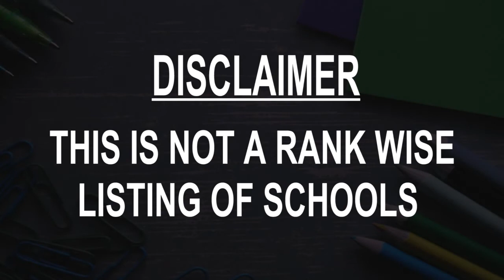school around Halifax, United Kingdom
Must Watch.. Best Schools around Halifax

Click on Bell ICON to get the notification of New Videos.This is not rank wise listing of Top Schools in Halifax, it's the list of best Schools around Halifax as per the ratings given by our users.

Listed Schools:

Lee Mount Primary School
 Primary school
Halifax, United Kingdom

Calderdale College
 College
Halifax, United Kingdom

The Crossley Heath Grammar School
Grammar school
United Kingdom

Ravenscliffe High School & Sports College
High school
Halifax, United Kingdom

Holy Trinity Church of England (Voluntary Aided) Primary School
Primary school
Savile Park Rd

Warley Road Primary Academy
 Primary school
Warley Rd

Whiteleys' Academy Of Performing Arts
Dance school
Halifax, United Kingdom

Ryburn Valley High School
High school
Sowerby Bridge, United Kingdom

Akroydon Primary Academy
Primary school
Halifax, United Kingdom

Ash Green Community Primary School - Lower Site
Primary school
Halifax, United Kingdom